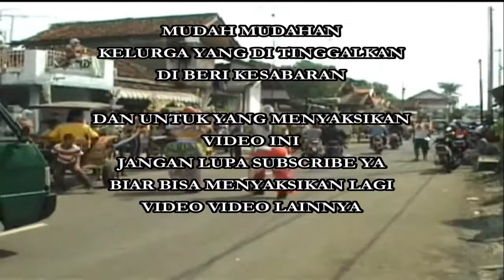PAWAI DELMAN terpanjang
Video kenang kenangan Hari kenaikan kelas MDTA AT-TOHIRIYAH Sabtu 7 Juli 2007
Tegallaya Kota Sukabumi